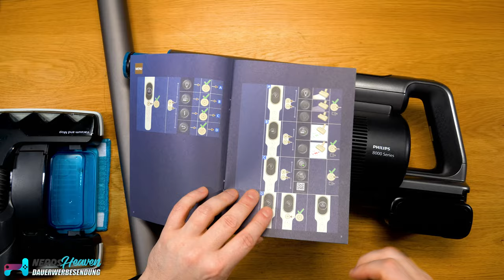Ein Akkusauger der auch wischt? Philips 8000 Aqua Plus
Wir haben uns den neuen Philips 8000 Aqua Plus angeschaut, der einerseits als regulärer Akkusauger arbeitet aber auch in einem Schritt Wischen kann. Wie funktioniert das Ganze und für wen lohnt es sich?

🛒 Wo KAUFEN? ▼
Philips 8000 Aqua Plus auf Amazon kaufen

Hintergrundmusik:
„Orizon“ by Bonsaye